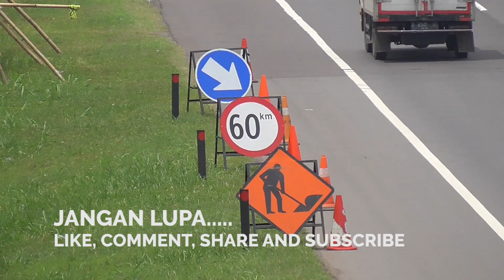Kabel Listrik Tingkat Tinggi Melintang Jalan Tol Purbaleunyi Dan Jalur Kereta Cepat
UPDATE INFO TERBARU

Rekening Bank BCA
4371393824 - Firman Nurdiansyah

--JALUR REL DOUBLE TRACK KIARACONDONG CICALENGKA

--REAKTIVASI RANCAEKEK TANJUNGSARI

--TOL CISUMDAWU

-- DRONE VIEW